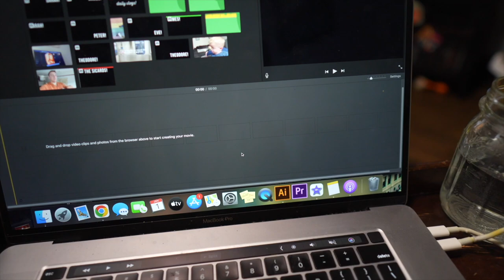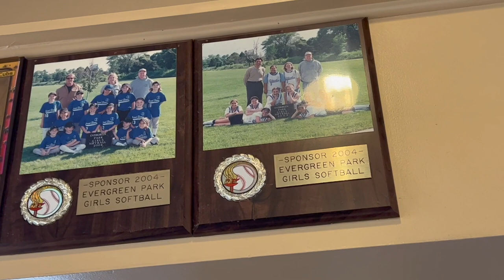How We Pack for a Road Trip with a Baby, Toddler, & Dog!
The first day of the new year begins with a lakefront glacier run for Peter! Him and James do some errands and have a lunch date on the southside before we get serious about packing. Laundry, dinner, and then we're off! Sarah explains our strategy and gives a closer look into our lists. Peter starts the car Tetris. The boys and Eve are just cute. It still ends up being a late night, but we're feeling good! We'll be on the open road tomorrow!